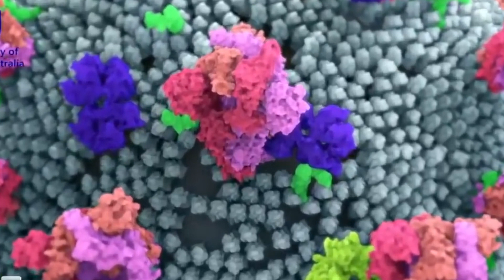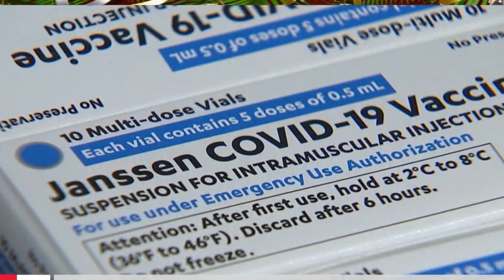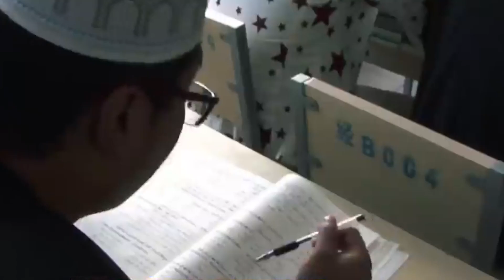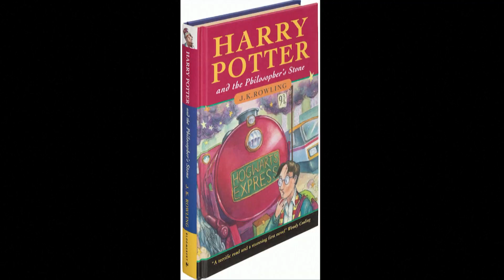Tin Quốc Tế : Xe tải chở di dân lật nhào ở Mexico làm 54 người thiệt mạng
▪ Nước Úc sẽ chích ngừa COVID-19 cho trẻ em từ 5 đến 11 tuổi từ tháng 1
 ▪ Nam Hàn giảm khoảng thời gian chích vắc-xin COVID-19 tăng cường do số lây nhiễm tăng cao
 ▪ Các nhà hoạt động phản đối đảo chính "biểu tình im lặng" phản đối chính quyền quân phiệt Miến Điện
 ▪ Xe tải chở di dân lật nhào ở Mexico làm 54 người thiệt mạng
 ▪ Tòa án không chính thức ở Anh tuyên bố Trung Cộng phạm tội diệt chủng người Duy Ngô Nhĩ ở Tân Cương
 ▪ Các nước Liên hiệp Âu châu đồng ý tiếp nhận 40,000 người tỵ nạn Afghanistan
 ▪ Nga và Ukraine đổ lỗi cho nhau sau khi cuộc đàm phán ngừng bắn sụp đổ
 ▪ Ấn bản đầu tiên của Harry Potter bán được 471,000 đô la
 ▪ Ghế cảm biến áp lực có thể phát hiện tài xế say xỉn